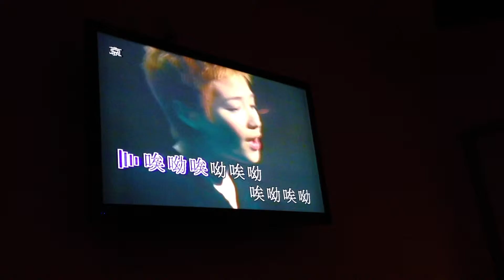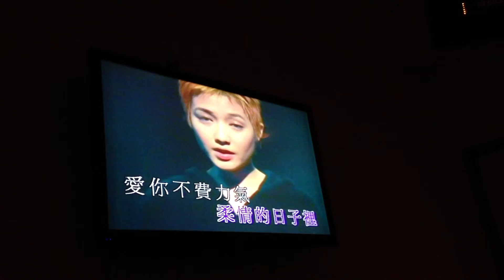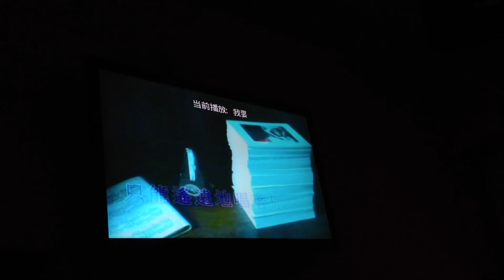At Mermaid's Karaoke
Yan & Evelyn's duet